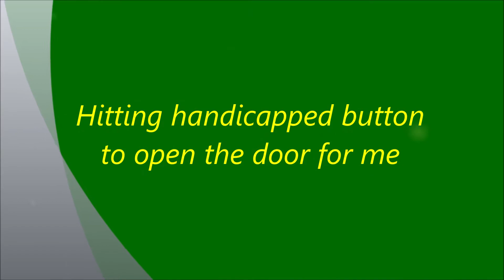MidTermTestVideo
This is just a test video for a project I'll be putting together for my midterm.